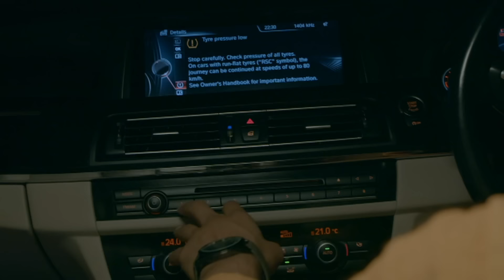مسلسل هندي لا سيطرة على الحب الحلقة 15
Ishq Par Zor Nahi Arabic Dubbed